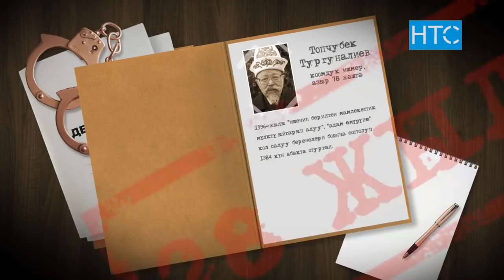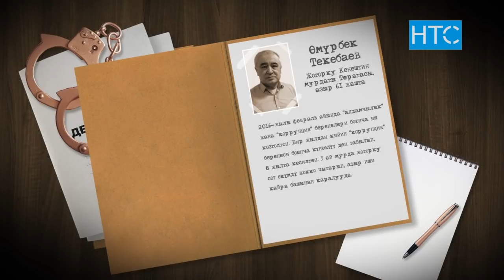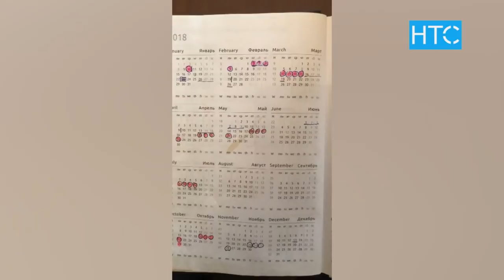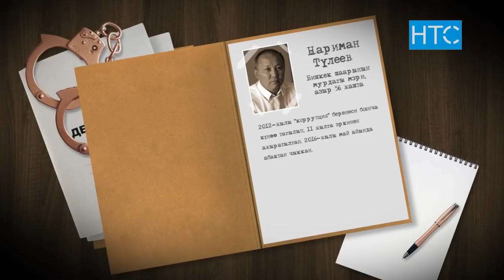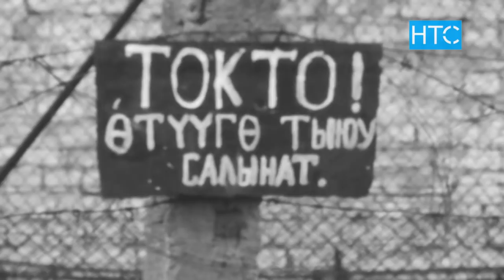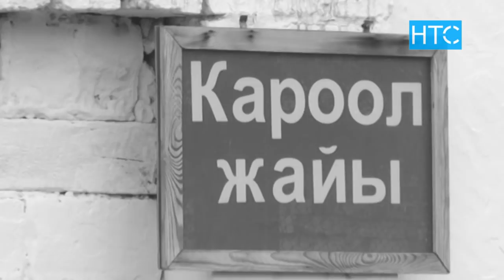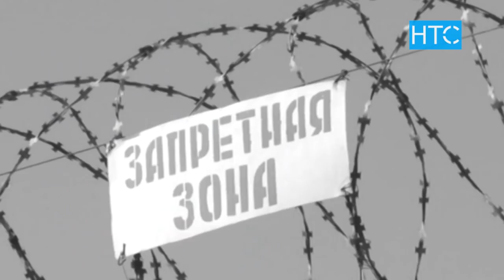Соттолгон саясатчылардын абактагы күндөрүн эскерүүсү / Жумалык / НТС